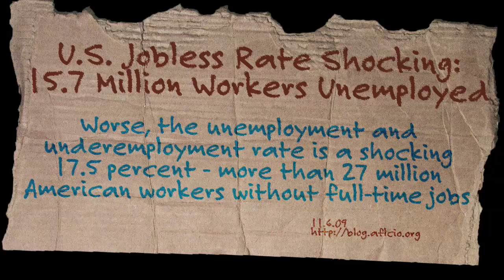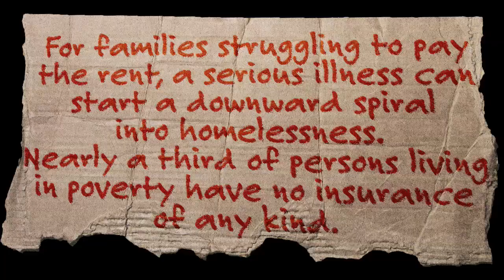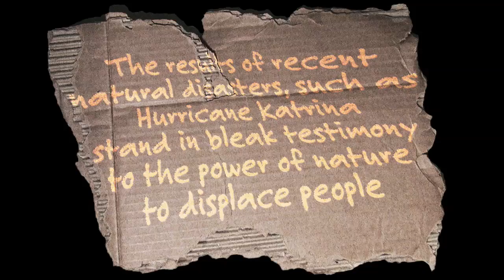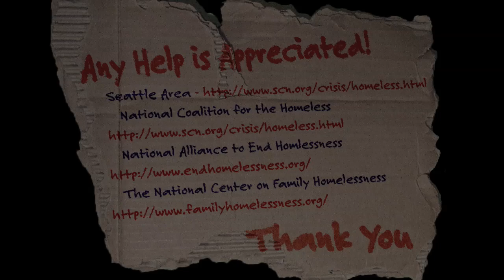Living On The Edge: Scenes from our Times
A short video addressing issues of marginalized populations and many of the current, economic circumstances that have "helped" them there.